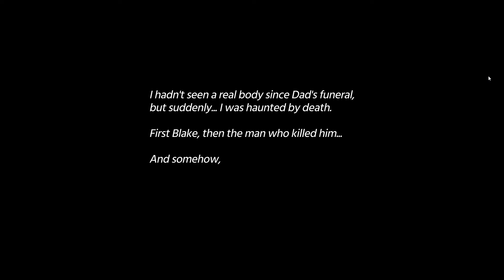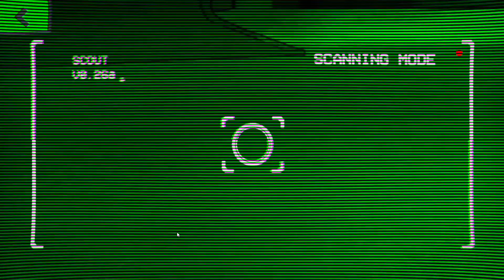Murder by Numbers (Part 3) Starting Chapter 2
Continuing on with Chapter 2 of Murder by Numbers